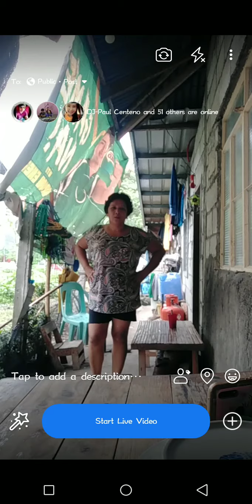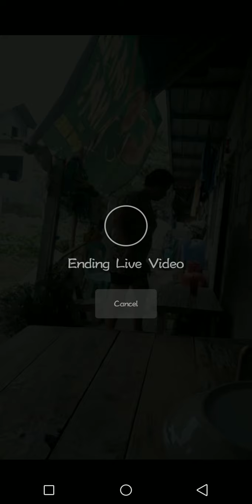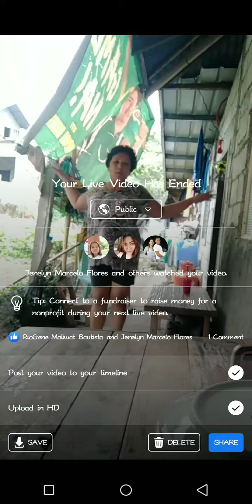June 11, 2020